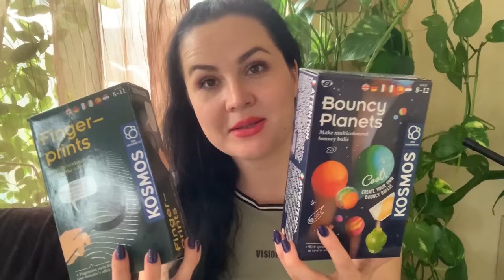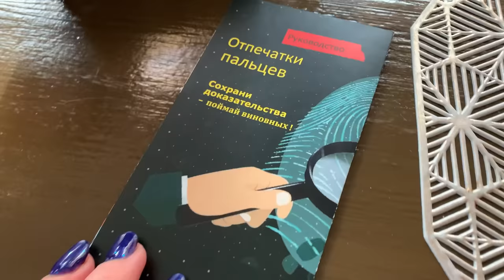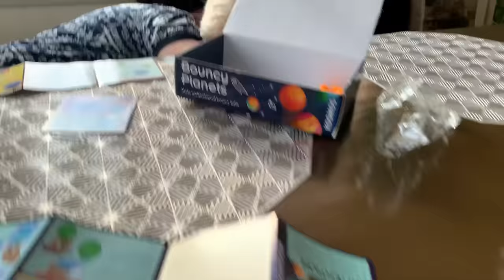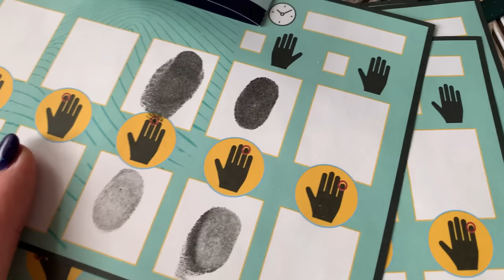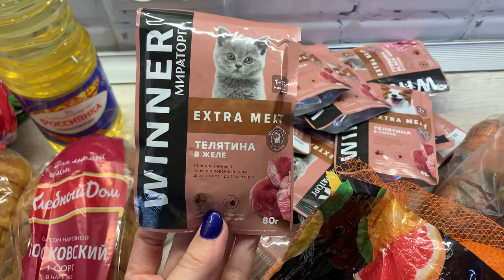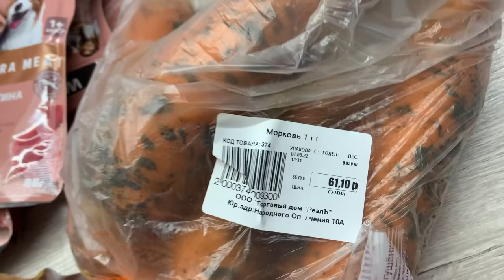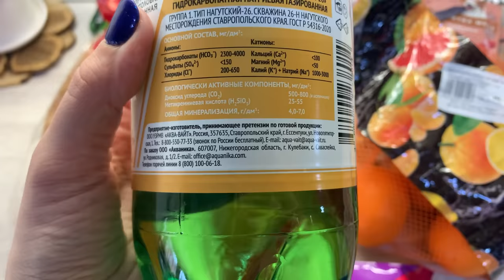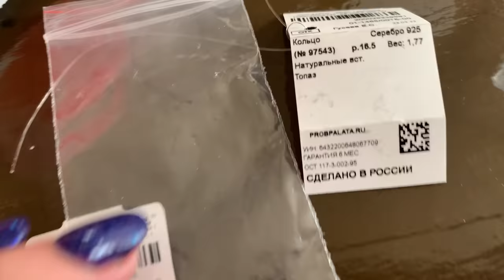Влог/Заказ Wildberries/Новые украшения/И немного обо всем 🌸